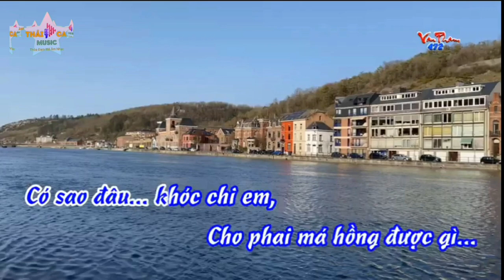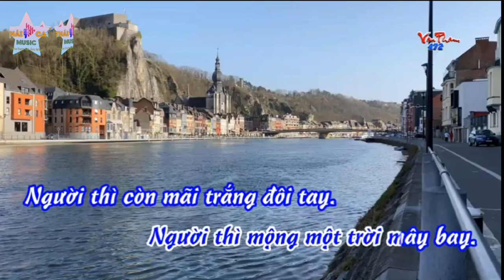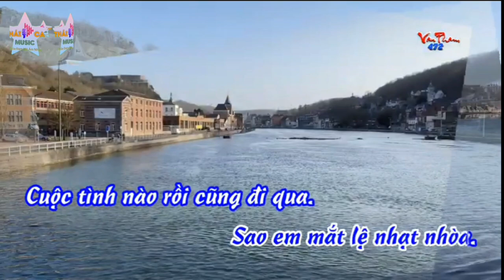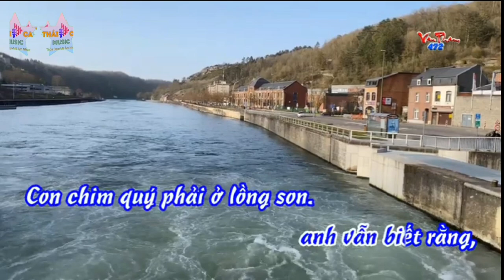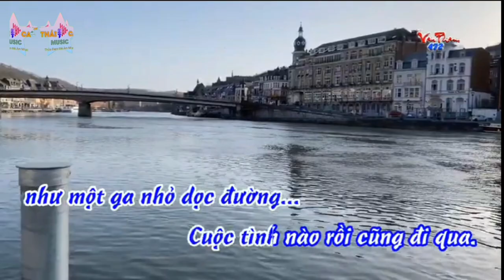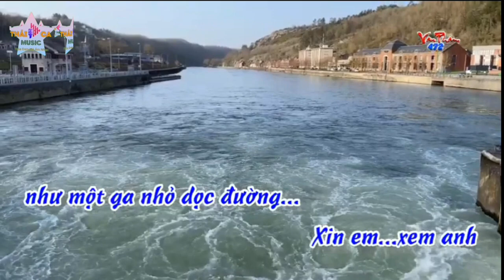LỜI ĐẮNG CHO CUỘC TÌNH l ST: Nhật Ngân l Cover: Giang Anh Thái